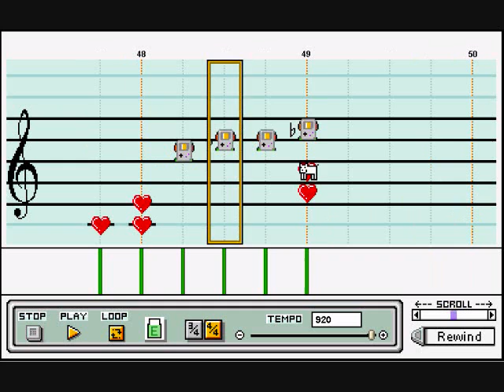Trendy Game: Link's Awakening in Mario Paint Composer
The fastest piece I've done so far... This is a bouncy, short ditty from the Gameboy game Link's Awakening. Fond memories of picking up a Yoshi Doll inside... or even better, letting Marin play it. One of the funniest moments in this game. Enjoy!